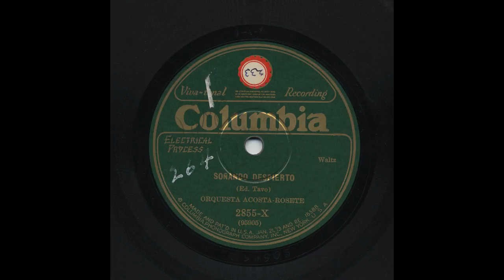Orquesta Acosta - Rosette - Soñando Despierto - Columbia 2855-X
Title: Soñando Despierto
Artist: Orquesta Acosta - Rosette
Record Label: Columbia
Catalog Number: 2855-X
Matrix Number: 95905
Recording Format: 78
Notes: The wave file for this record is located in DVD Columbia 53

View more information about this and other recordings at the University of California at Los Angeles' Frontera